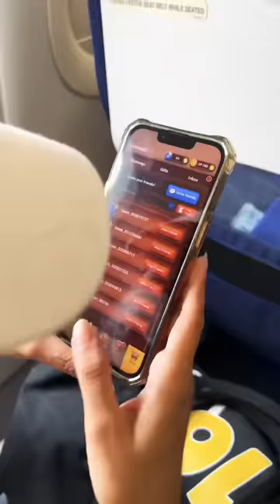Preminivlog Day 15 “Going Delhi To Mumbai By Flight”